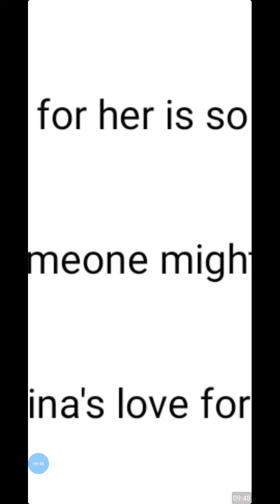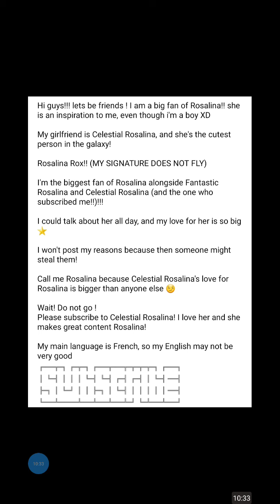Why do I like Rosalina ? (if you are a Rosalina fan, tell me why too !)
Fairy Peach Guys, these are my channels!